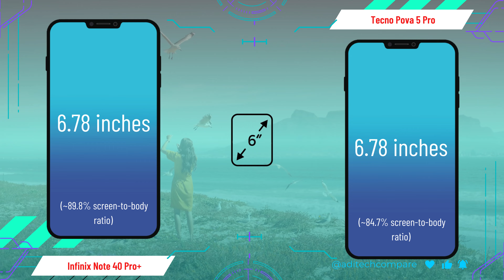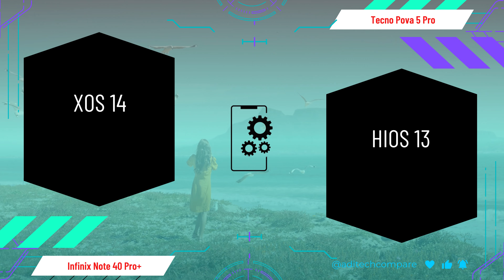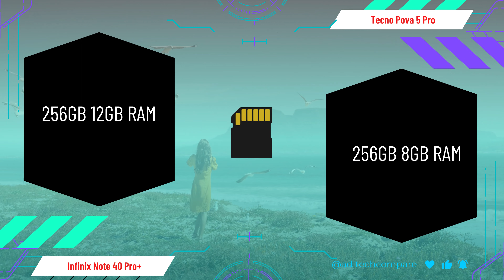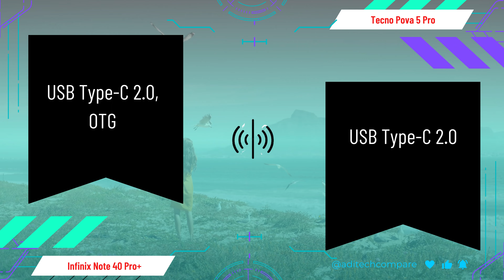Infinix Note 40 Pro+ vs Tecno Pova 5 Pro full comparison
Embark on an enlightening comparison journey between two formidable smartphones – the Infinix Note 40 Pro+ and the Tecno Pova 5 Pro. This detailed analysis covers every aspect of these devices, from design and performance to camera capabilities and user experience, providing valuable insights to help you make an informed decision.

Experience the pinnacle of innovation with the Infinix Note 40 Pro+, boasting premium specifications and cutting-edge technology. From its sleek design to its exceptional camera system and immersive display, immerse yourself in the ultimate mobile experience.

On the other hand, explore the power-packed performance of the Tecno Pova 5 Pro, designed to deliver exceptional efficiency and productivity. Discover its impressive features, robust hardware, and stunning display that redefine the standards of mid-range smartphones.